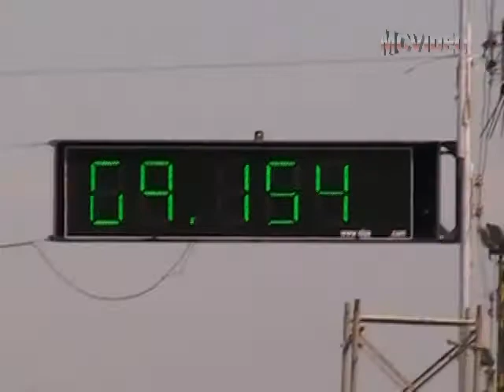YURVIN CEDEÑO: THE GREEN HORNET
Reseña con Yurvin Cedeño. 4ta Valida Nacional de Piques 2013